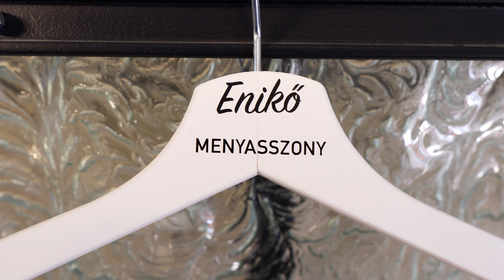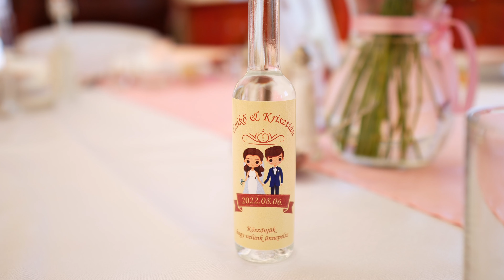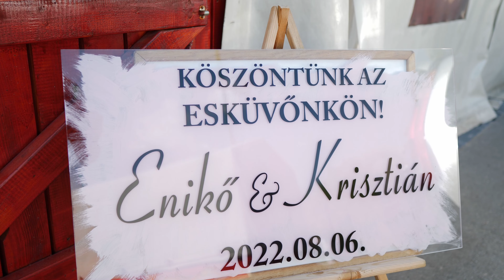Wedding Highlights - Enikő és Krisztián - 2022 Hét Csillag Üdülő és Konferencia Központ Beregdaróc